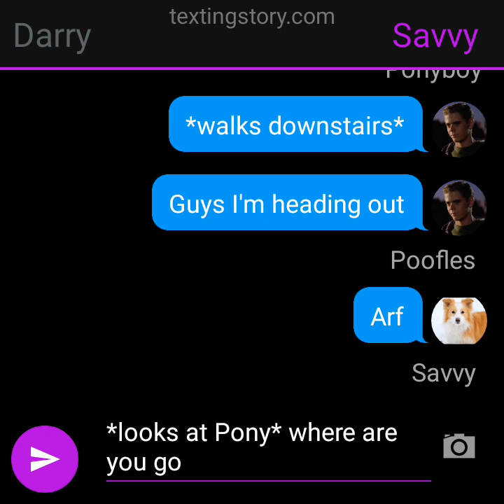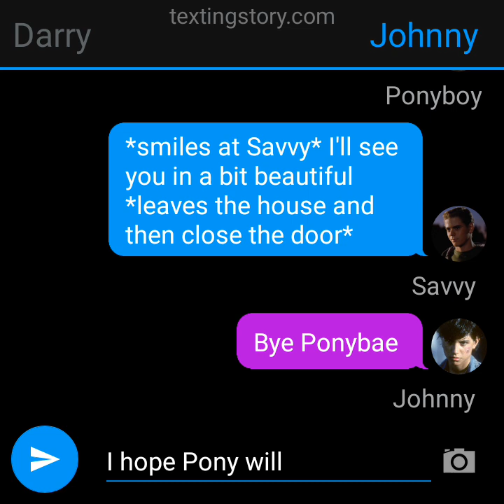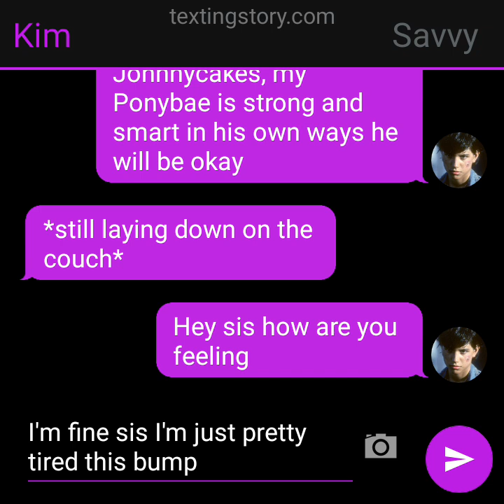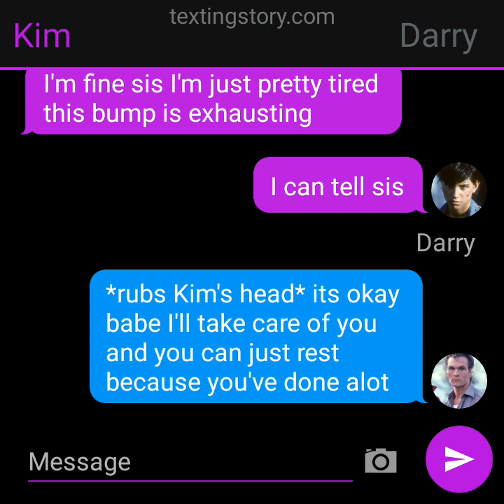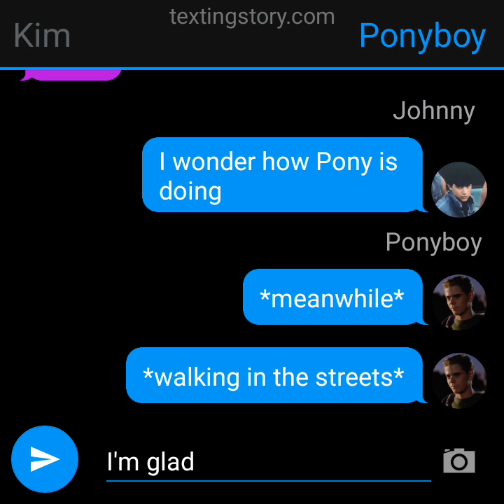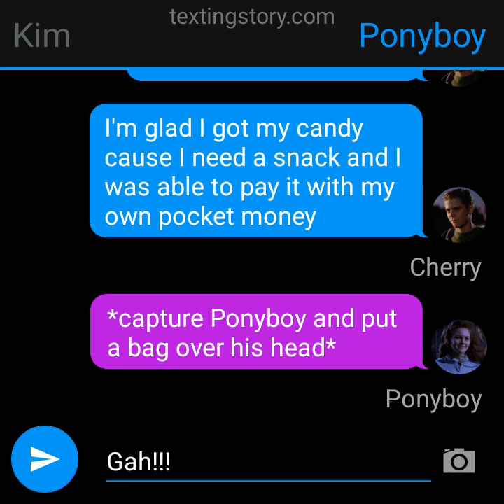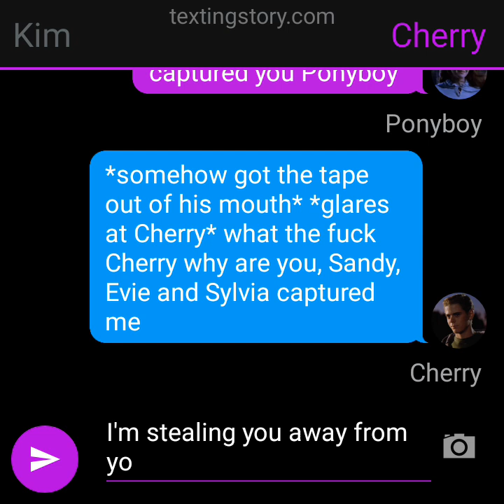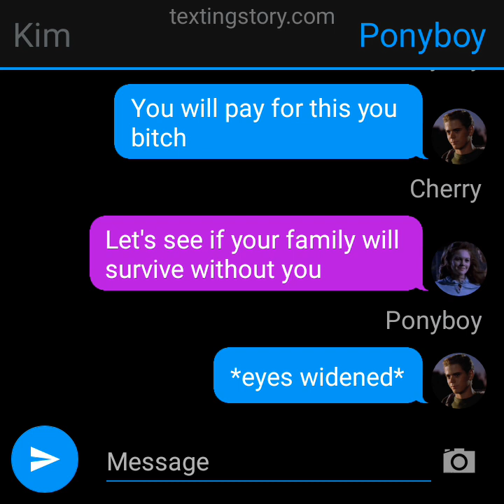Ponyboy Got Kidnapped Part 1 (The Outsiders texting story)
My younger brother Pony was going out but somehow got kidnapped

(Part 2 will come tomorrow)